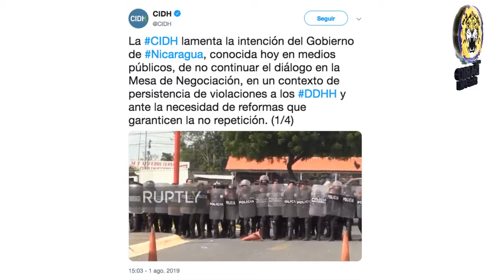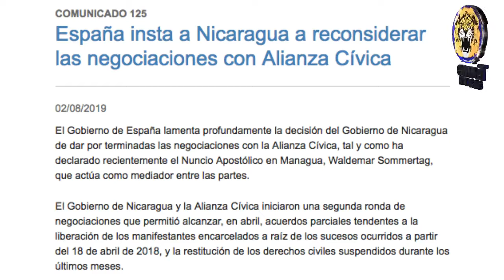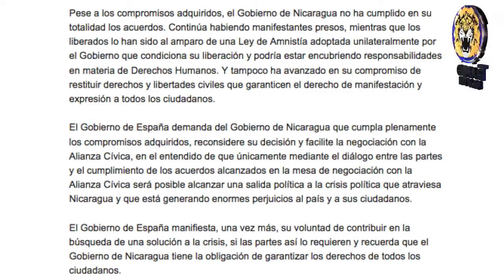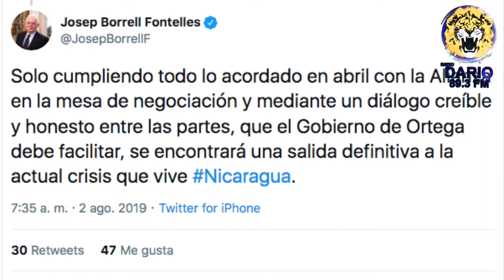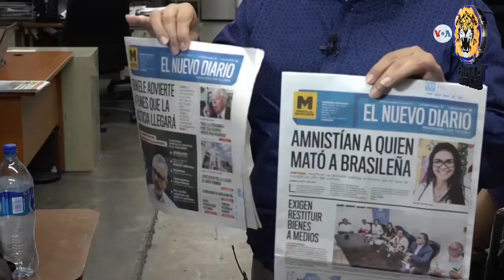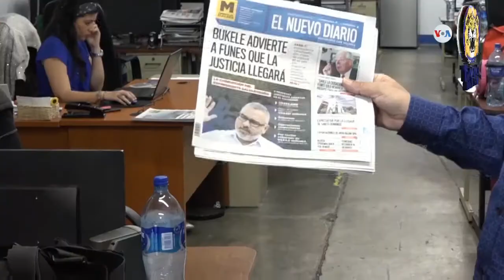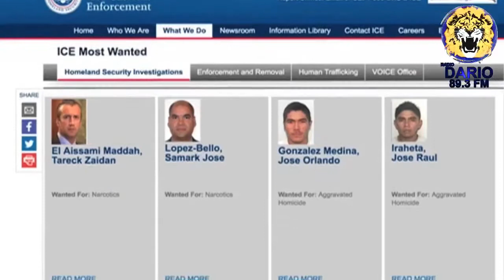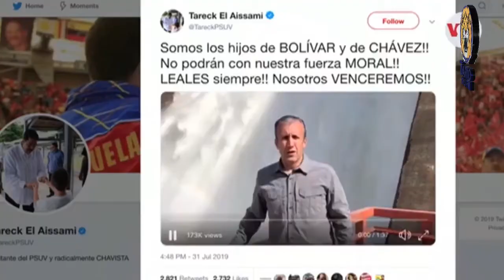Noticias En La Mañana Edición Viernes 2 de Agosto 2019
Titulares:

- CIDH lamenta intención del gobierno de no continuar el di·logo

- España insta a Nicaragua a reconsiderar las negociaciones con Alianza Cívica

- Gobierno deja en libertad a rusa que roció de ácido a sacerdote en Managua